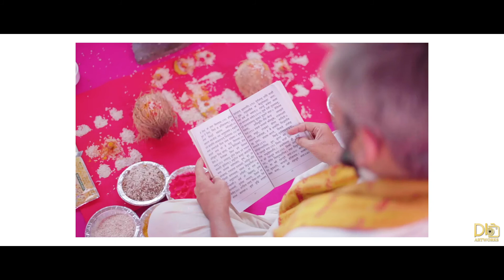Behind the scenes of LockDown Wedding